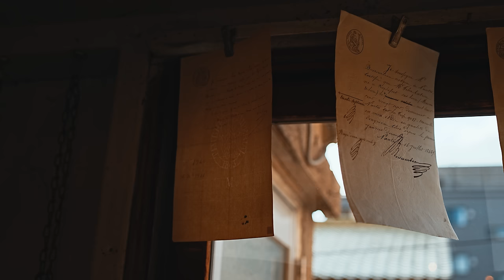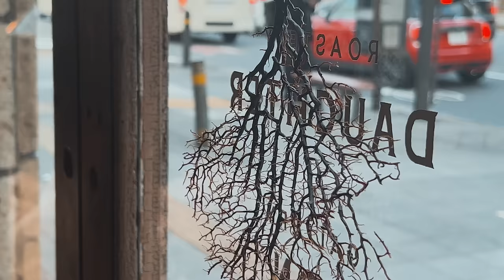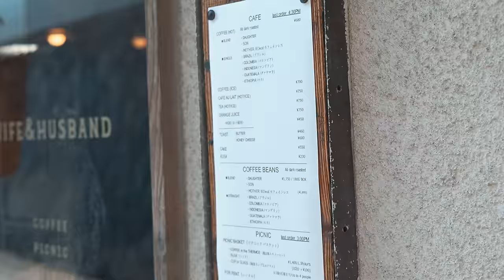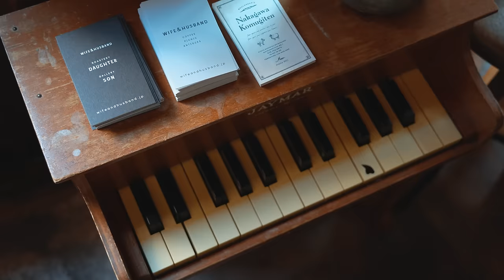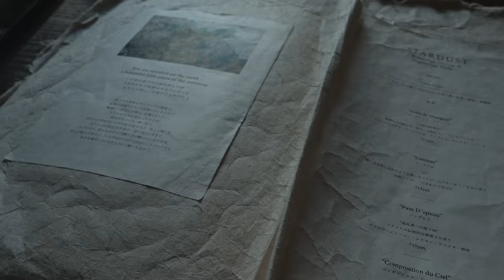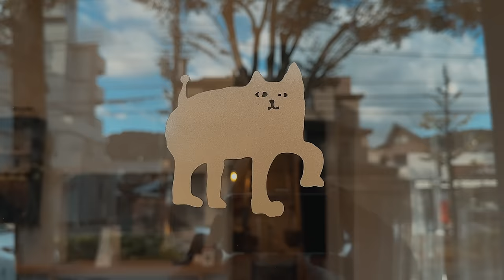冬の京都でお店巡り｜鴨川近くの隠れ家カフェ、アンティークと焙煎珈琲 フランス・リヨンの紅茶を愉しむ。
今回は、私たちがおすすめする京都のお店をご紹介します。

アンティークショップをはじめ、
冬にぴったり、京都でも有数のカフェ”WIFE&HUSBAND”にも伺いました。
芯から冷える冬の京都にぴったりの、あたたかいお店たち。
ぜひ旅の参考にしてみてください。

【Information】
ROASTERY DAUGHTER / GALLERY SON

【Contents】
0:00   Intro
0:36   ROASTERY DAUGHTER / GALLERY SON
4:08   WIFE&HUSBAND
7:41    STARDUST
9:51　Elbereth
10:18  chise
11:02   sowgen brocante